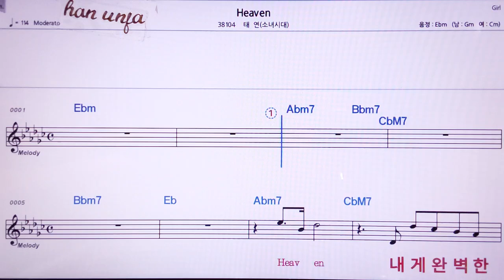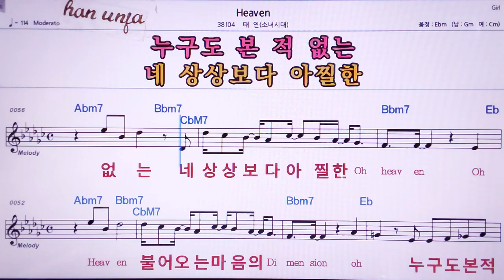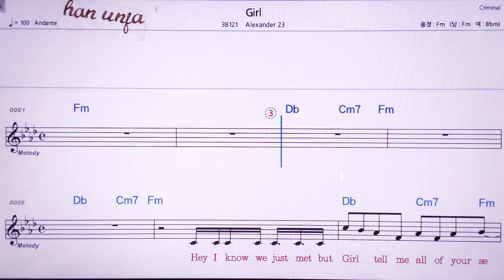💖Haven/태연(소녀시대) 👍MR,노래방, 악보, 코드,Karaoke With Sheet Music